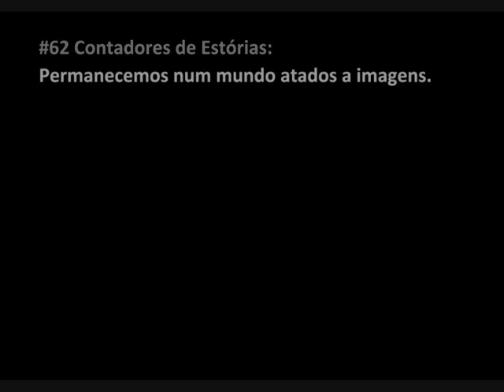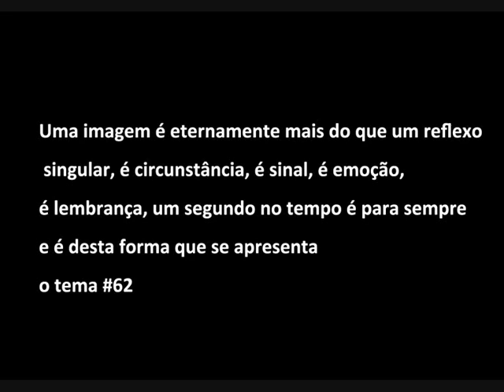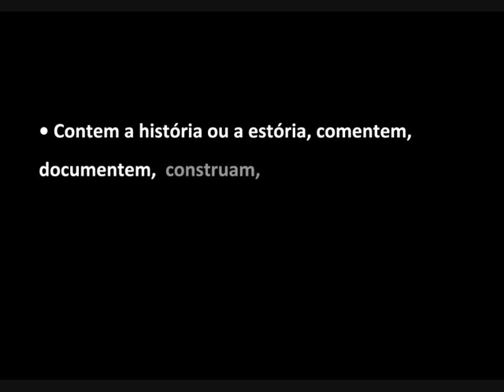Sinopse tema 62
Sintonias Sobre Pretexto